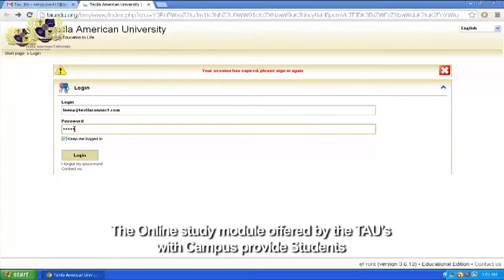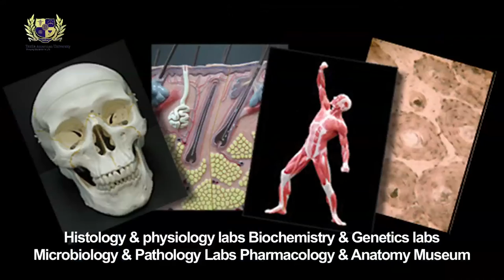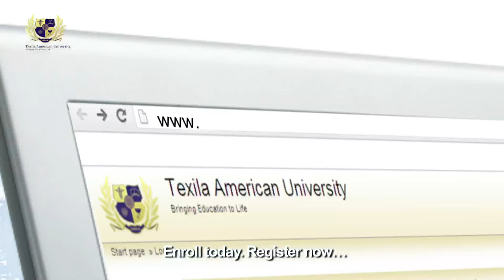Texila American University - Medical School in Guyana | MBBS and Study Doctor of Medicine in Guyana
Study Medicine at the Top Guyana Medical School - Students, especially Indian medical aspirants, are increasingly choosing a medical university in the Caribbean.

Founded in 2010, Texila American University is the best medical university in the Caribbean, offering a Doctor of Medicine program through innovative teaching techniques, training, and state-of-the-art infrastructure.

At TAU-Guyana, education and research are inextricably intertwined to prepare and empower our students to become globally successful physicians. Here's a video on the overview of Texila American University!